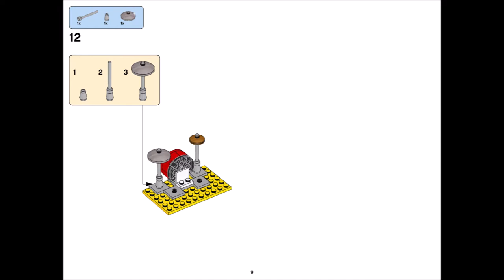Drums (how to build) | LEGO CLASSIC 10405